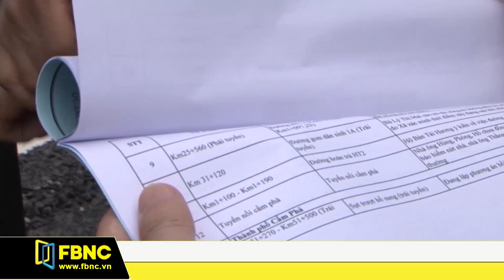Quảng Ninh yêu cầu nhà thầu sớm hoàn thành cao tốc Hạ Long - Vân Đồn | FBNC